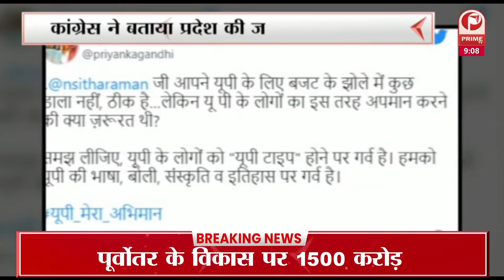प्रधानमंत्री नरेंद्र मोदी बजट पर 11 बजे विस्तृत बातचीत || Prime Tv